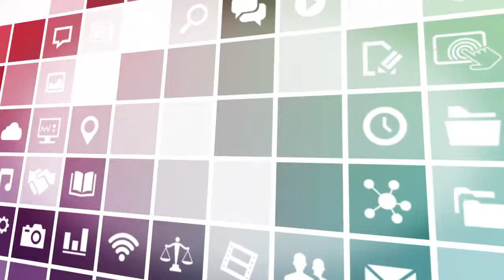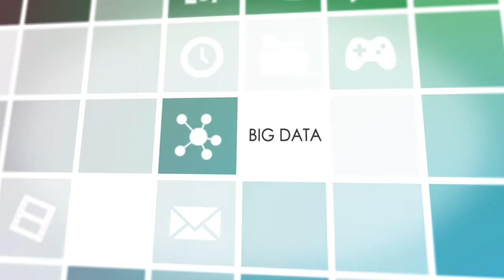2016 Future of Media highlights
Have a look at this year Future of Media highlights!